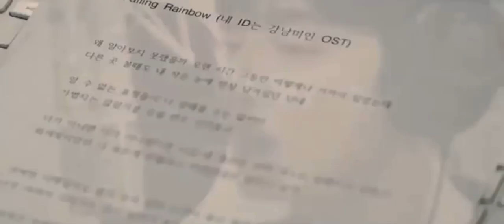Rainbow falling - My Id Gangnam beauty ost